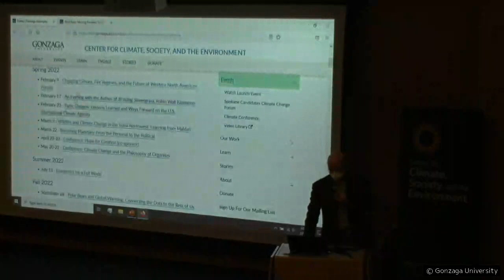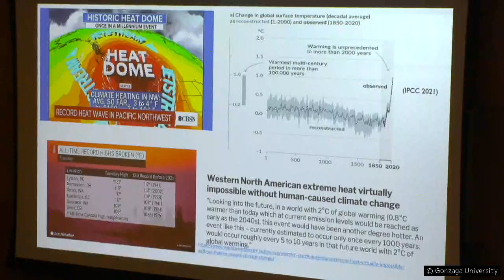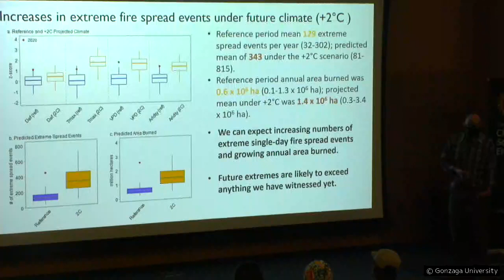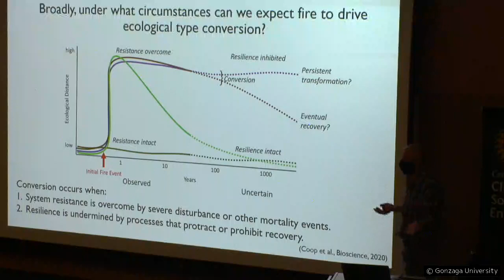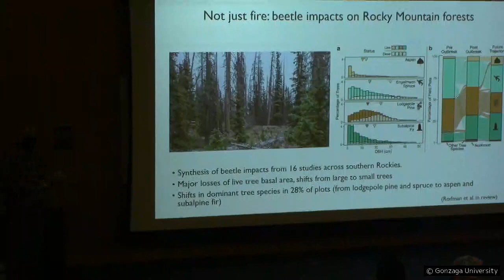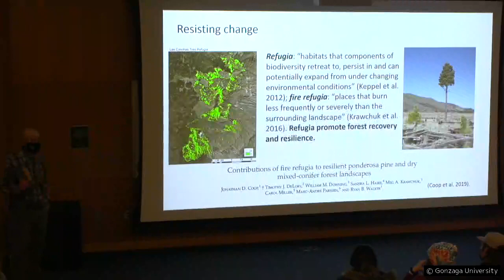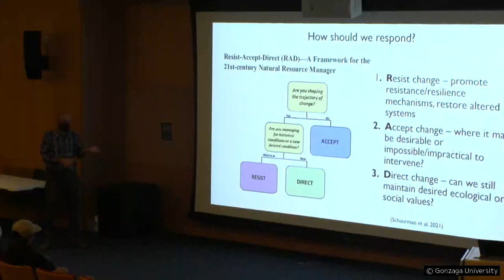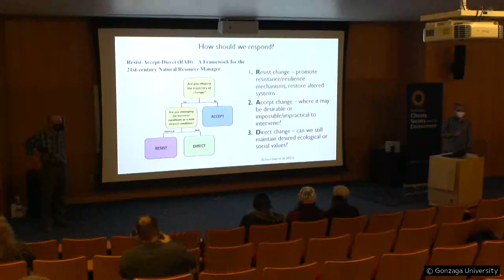Changing Climate, Fire Regimes, and the Future of Western North American Forests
Gonzaga Center for Climate, Society, and the Environment presents Dr. Jonathan Coop, "Changing Climate, Fire Regimes, and the Future of Western North American Forests"

When a forest burns, should we expect it to recover as it was before? Changing climate and disturbance regimes can overcome the resilience of ecological systems, catalyzing enduring changes. Expanding wildfire activity, coupled with warming and drought, are driving enduring changes to western North American forests. In some cases these changes include long-term conversion to alternate and non-forested vegetation types. Given current trends and projected future climate, we should expect rapid, major, and essentially permanent losses and changes to many of our forests and the ecosystem services they provide. These changes compel new management paradigms, strategies and tactics that accommodate changing conditions, and shifts in public expectations and engagement for an era when the pre-fire forest may not return.

About the speaker: Dr. Jonathan Coop is a professor of Biology and ENVS at Western Colorado University. He is a plant community ecologist whose research, with many students and collaborators, revolves around forest dynamics in response to changing fire regimes and climate. He also works closely with land managers to develop and assess strategies for times of certain change of uncertain rate and magnitude.